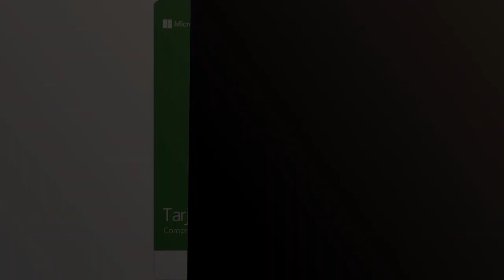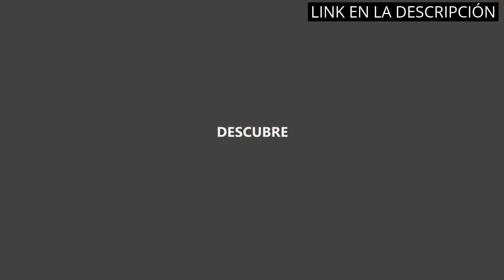【TARJETA REGALO XBOX SERIES S】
Todos los productos

✋  Aquí están los 5 mejores regalos para gamers: tarjeta regalo xbox series s en la cima del podio disponibles en el mercado.

🔽🔽🔽 ENLACES DE COMPRA TARJETA REGALO XBOX SERIES S 🔽🔽🔽

1) Xbox Live - 75 EUR Tarjeta Regalo [Xbox Live Código Digital]

2) Suscripción Xbox Game Pass Ultimate - 3 Meses | Xbox/Win 10 PC - Código de descarga

3) Fortnite Lote: La Última Risa - Xbox - Código de Descarga [Edición: España]

4) FIFA 23: 12000 FIFA Points - Xbox One/Series X-S - Código de descarga

5) Xbox Series S + Xbox Live - 20 EUR Tarjeta Regalo (Xbox Live Código Digital)

00:00 - Intro
00:07 - 1) Xbox Live - 75 EUR Tarjeta Regalo [Xbox...
00:38 - 2) Suscripción Xbox Game Pass Ultimate - 3 Meses...
01:15 - 3) Fortnite Lote: La Última Risa - Xbox -...
01:57 - 4) FIFA 23: 12000 FIFA Points - Xbox One/Series...
02:25 - 5) Xbox Series S + Xbox Live - 20...
02:57 - Outro